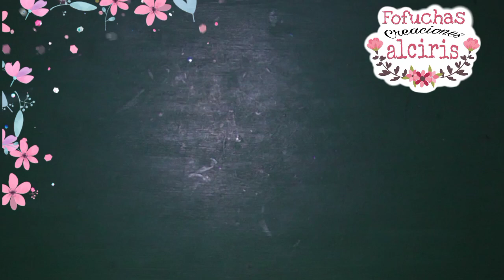Fofupluma Mickey Mouse como se hace / paso a paso / DIY / facil / Manualidad / goma Eva / fofucho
📌 Si lo realizas mandame tu fotito 💬 o si deseás mas información buscame en cualquiera de mis redes...

❤️👉Mi Fanpage

👉❤️Mi WhatsApp

⚠️⚠️⚠️⚠️👉Deja en los comentarios que otro video te gustaría que haga!!! 📝

Comparte  📲